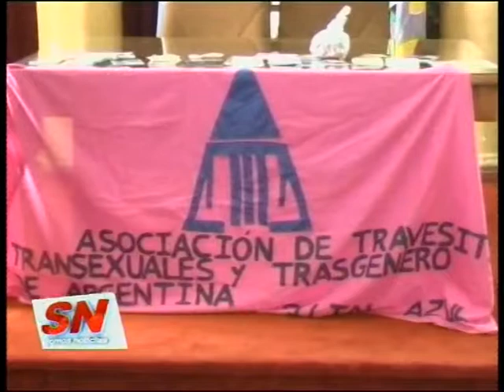Jornada sobre hormonización en el Concejo Deliberante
Este lunes, en el recinto del Concejo Deliberante, tuvo lugar un taller/jornada sobre hormonización para hombres y mujeres trans.
Quienes brindaron detalles fueron la integrante de ADA, Silvina Lucero y la referente de CACH, Victoria Ocampo.